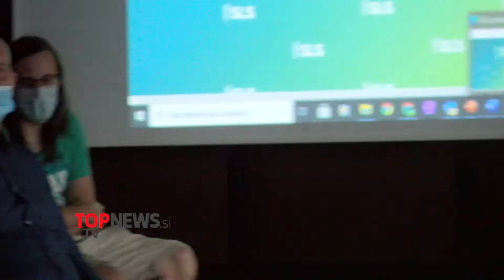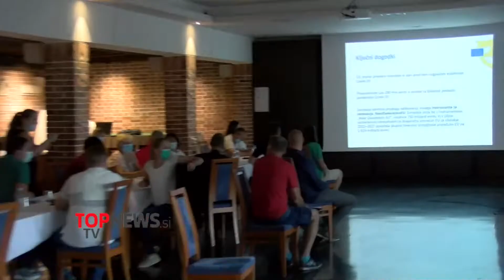(V ŽIVO) Posvet v organizaciji stranke SLS o prihodnosti Slovenije in Evrope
Posvet v organizaciji stranke SLS o prihodnosti Slovenije in Evrope, o črpanju evropskih sredstev …, na katerem bodo sodelovali dr. Ernest Petrič, svetovalec predsednika RS, mag. Monika Kirbiš Rojs, državna sekretarka Vlade za razvoj in evropsko kohezijsko politiko, Franc Bogovič, evropski poslanec (SLS/EPP) in podpredsednik SLS, Franc Kangler, državni sekretar na MNZ in predsednik NLS, Andrej Čuš, predsednik Zeleni Slovenije in Rok Frelih, dipl. obramboslovec.